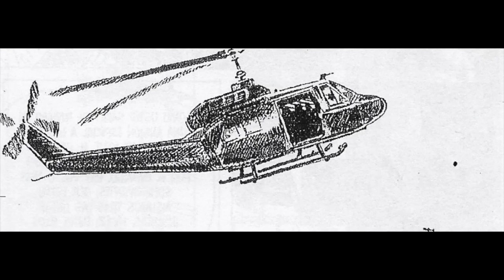Malvinas | El comando-médico que prefería prevenir (a los tiros) que curar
Por primera vez en 40 años habla uno de los comandos más singulares que combatieron en Malvinas. Autor de una interpretación sui generis del viejo dicho "mejor prevenir que curar", este audaz combatiente, que se anotaba en todas, aún hoy sigue trabajando en su consultorio en calidad de prestigioso cardiólogo. Llanos, que concedió la entrevista a Nicolás Kasanzew en su yate, anclado en uno de los brazos del río Parana, probablemente tuvo en la mira de su fusil al principe británico Andrés en el episodio con el comando Jándula, y en el libro "Comandos en Acción" su autor Isidoro Ruiz Moreno relata que llegó a combatir en Darwin, cuando trasladaba a un prisionero enemigo. Entre muchas otras peripecias, que aquí le relata a quien fuera el único corresponsal de guerra que cubrió todo el conflicto desde el archipiélago.
Se agradece al investigador Agustín Vázquez por aportar varios de los elementos con que se ilustró la entrevista.

Cámara y edición, Sil Bonfietti. Posproducción, Niki Kasanzew.